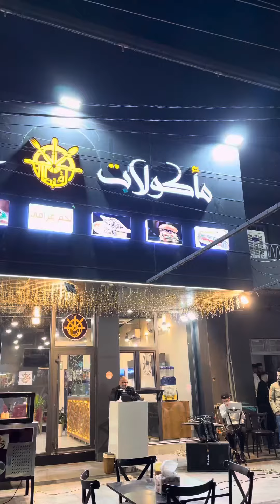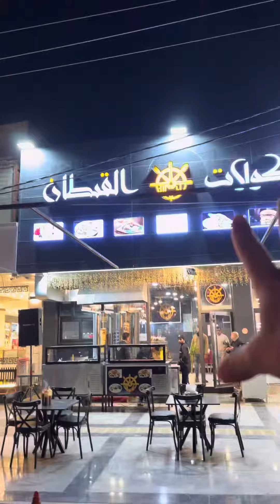اليوم تم افتتاح مطعم القطان